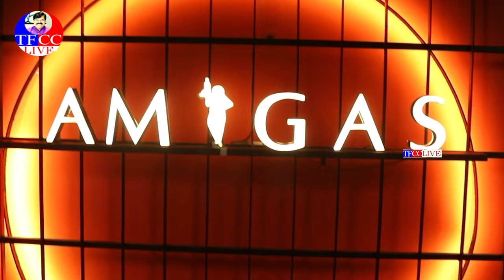Dr. Ramakrishna Goud's, hero Kishore Teja participated in Amega's Bar and Restaurant opening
Dr. Ramakrishna Goud's hero Kishore Teja participated in Amega's Bar and Restaurant opening#TFCCLIVE